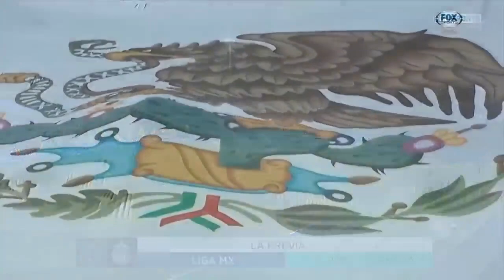🔴 En Vivo: León Vs Chivas | Marca Claro | ✅ Jornada 15 | Ver León Vs Chivas En Vivo Fox Sports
Donde ver León Vs Chivas en vivo hoy, Donde ver el Sábado 15 de Abril 2023 después la Jornada 14, les dejo los canales con país y donde ver hoy el partido Chivas pretemporada del rebaño sagrado previas al partido, León en vivo si el partido, León Vs Chivas memes, Chivas Vs León, Chivas Vs León en vivo, Pronostico Chivas Vs León. gol León, gol Chivas, Chivas vs León Fox Sports en vivo.

🔴  León vs Chivas en vivo | Jornada 15 Clausura 2023 | Liga MX

Se enfrenta Chivas vs León en Amistoso de Preparasion para la Liga Mx,  En vivo el Sábado 15 de Abril 2023, les dejo los canales con país y donde ver hoy el partido Chivas vs León en vivo, La liga MX 2023, memes previas al partido, Chivas en vivo si el partido, Chivas vs León memes, Chivas vs León, Pronostico Chivas vs León.